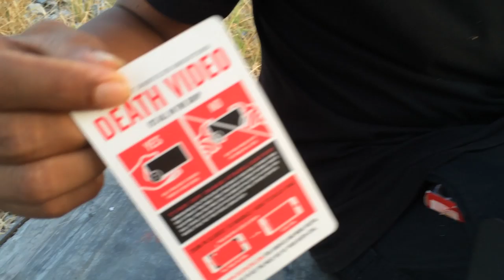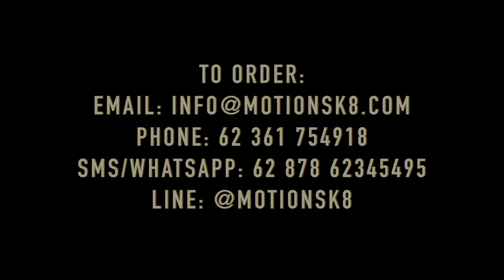Deathlens Indonesia - Promo Clip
Awesome Lens system for your Iphone.
Available for Iphone 4/4s & 5/5s.
Fisheye and Wide Angle.
Available Retail and Wholesale via Motion Distribution.
FILMED BY BTXTV